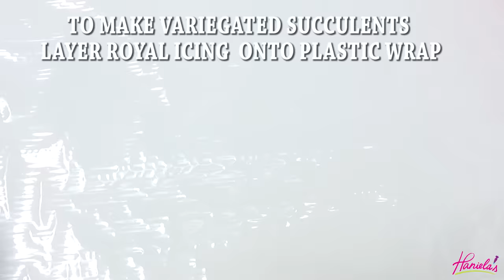HOW TO MAKE ROYAL ICING SUCCULENTS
Step by Step video tutorial on how to make beautiful, life like Royal Icing Succulents. Learn how to pipe variety of succulents using piping tips and how to layer icing to create variegated succulents.

1st make fresh royal icing and color it into variety of colors Different shade of green, purple, fuschia and even electric green. Use moss green and even black to mute to colors to the desired shade. Don't be afraid to use a pop of color.

Royal Icing Succulents can be made ahead of time and stored in an airtight container. Use them to decorate cookies, cakes or cupcakes. They add a beautiful detail to any dessert.

HOW TO MAKE ROYAL ICING SUCCULENTS:  RECIPE AND TOOLS
TOOLS I LOVE

NEEDLE TOOL by PME
DISPOSABLE PIPING BAGS 12 inch
DISPOSABLE PIPING BAGS
Or I like these they are a bit thicker
DISPOSABLE PIPING BAGS
BAKING SHEETS my favorite brand to use
PARCHMENT PAPER - I love this one, it doesn't curl up
AMERICOLOR EDIBLE MARKERS
SUPER FINE TIP EDIBLE MARKER by Rainbow Dust
EDIBLE MARKERS by FooDoodlers
EDIBLE MARKERS by FooDoodlers - fine tip
AIRBRUSH - I use this one in my videos
AIRBRUSH COLORS
METALLIC AIRBRUSH COLORS
AMERICOLOR ELECTRIC FOOD COLORINGS
AMERICOLORS FOOD COLORINGS
STAINLESS STEEL NEEDLE TOOL

Eine_Kleine_Nachtmusik_by_Mozart
Slow_Times_Over_Here
Moonlight_Sonata_by_Beethoven